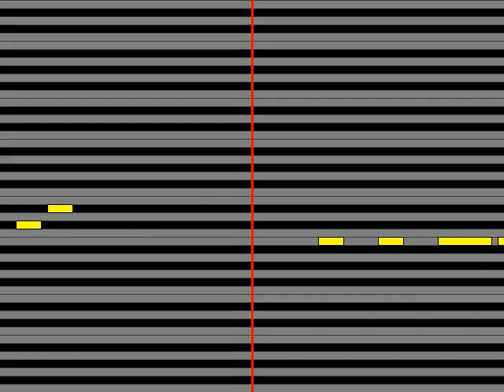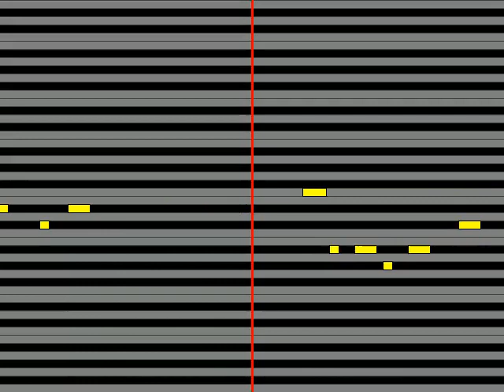【ガイドメロディ】 松原剛志Project R キュータマダンシング!